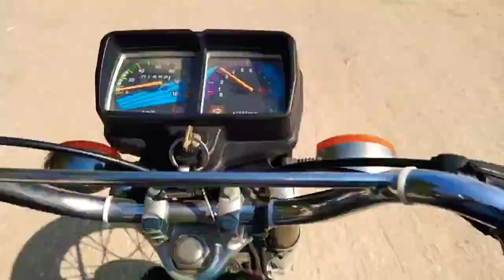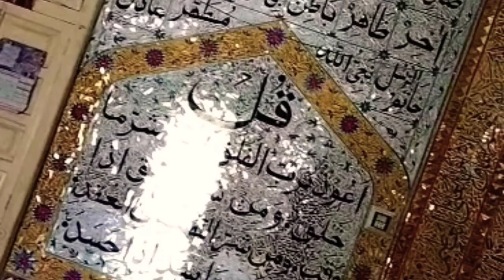Travelling To Thar On Bike || Moto Vlog || Shakeel Ahmed Vlogs || Shakeel Vlogging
I'm on Instagram as @shakeel._.balouch. Install the app to follow my photos and videos.

shakeel vlog
moto vlog
village vlogs,